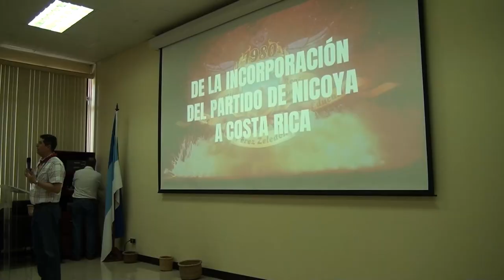Con diferentes actos celebraron el Bicentenario de la Anexión del Partido de Nicoya a Costa Rica